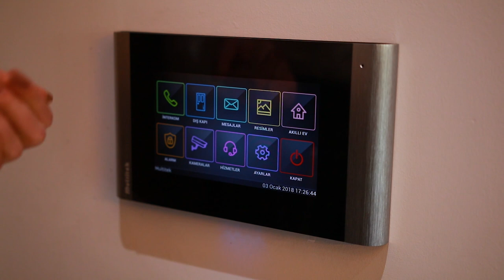Элитная Недвижимость в Турции с видом на море / Квартира в Алании / Турция 2021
Инвестиции в недвижимость по праву считаются одним из самых лучших вложений. И тут даже сложно поспорить, ведь трудно представить себе более стабильный способ получать доход, чем от сдачи квартиры в аренду. Так же, вторым вариантом получения прибыли может стать покупка квартиры на стадии строительства с целью дальнейшей перепродажи. Чем более ранние сроки, тем ниже стоимость, а так как туризм и спрос на жилье в городе Аланья постоянно растут, возрастание в цене после завершения всех этапов строительства может составить приличную выгоду.
Наша команда поможет вам быстро и выгодно купить или продать квартиру, посодействует в открытии бизнеса аренды, поможет разобраться в любых вопросах и просто поддержит в новой стране!

00:00Недвижимость в Турции
03:17Инфраструктура комплекса
05:01Обзор квартиры 100метров до моря